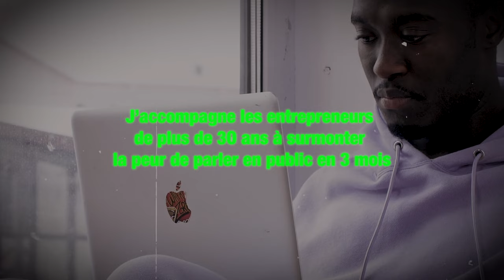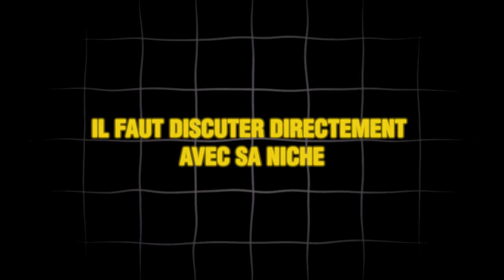La stratégie qui permet de faire 6k-10k/mois en étant débutant qui est ignorée par 97% des coachs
🔥Cette stratégie qui permet de faire 6k 10k mois en étant débutant qui n'est pas utilisée par 97%🔥

Tu rêves de revenus à 5 chiffres ? Accroche-toi, car cette vidéo va changer positivement ta vie financière ! 🚀

👉 Découvre LA stratégie secrète que 97% des gens ignorent totalement

👉 Débutant ou pro, peu importe : cette méthode est FAITE POUR TOI

👉 Des étapes ultra simples pour déclencher le flux d’argent vers toi

👉 Des astuces inédites pour exploser tes gains dès le premier mois

0:00 Intro, l'erreur fatale
02:25 La stratégie clé pour communiquer
04:10 La force des interviews
06:51 Maitriser son marché et nœud du succès
07:59 Conclusion